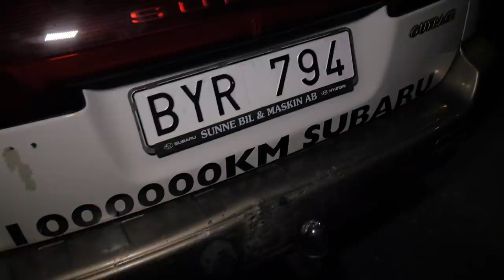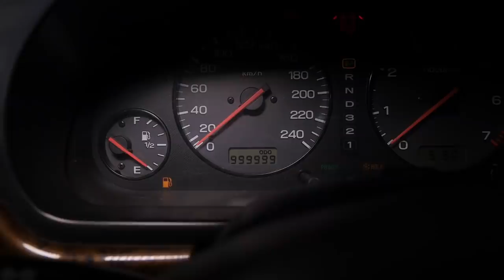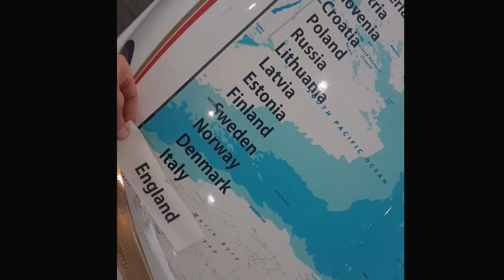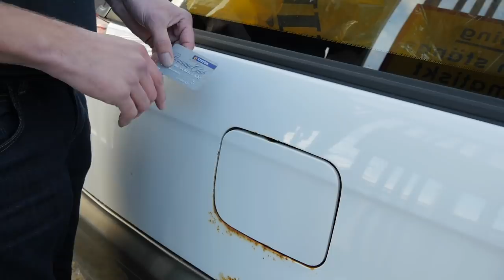ONE Million km Subaru! (620.000 miles) ENG SUBS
Meet Viktor and his 1 million km (620.000 miles) Subaru. A car with a fantastic story. Please leave a comment or a thumbs up.

Motornörd = Engine geek literally but petrolhead is probably more correct.